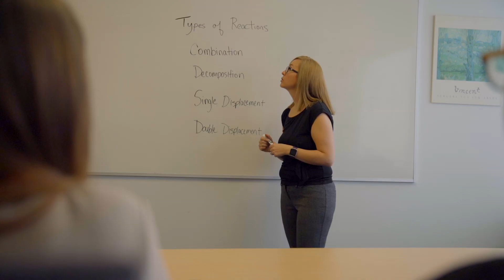General Arts and Science - Technology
The General Arts and Science – Technology certificate program will give you the science, mathematics and communication skills to start you on a path to the career in technology you want.

Our program is designed to help you improve and build on your math, science and English skills – skills that are absolutely necessary to help you pursue a career in engineering and technology. Our program can help you prepare for future studies in applied technology. It is a preparatory program that will help you develop the skills and knowledge you will need with courses in chemistry, physics, technical mathematics and writing, AutoCAD, and technology foundations. In a special integrated skills course, you will improve academic skills, explore learning styles and decide on the career path that best suits your abilities and interests.